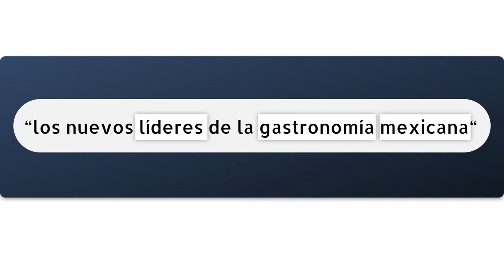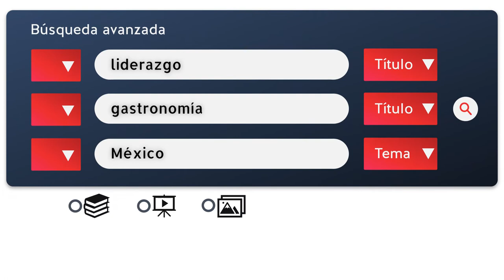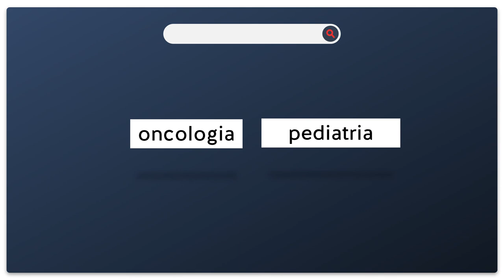Uso de palabras clave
17 ago 2020
Equipo de Formación de Usuarios CRAI-UPAEP
Aprende a definir y utilizar palabras clave adecuadas a tu trabajo de investigación